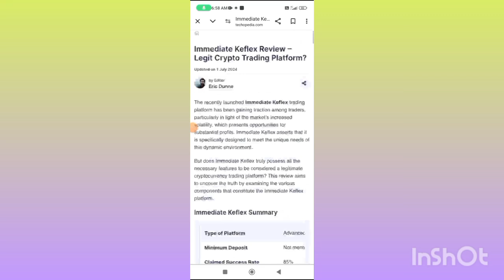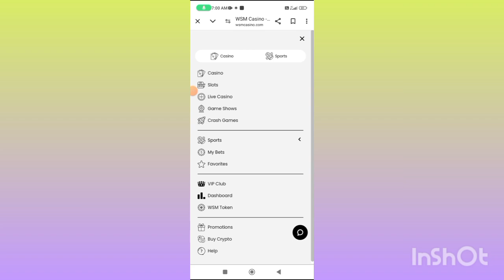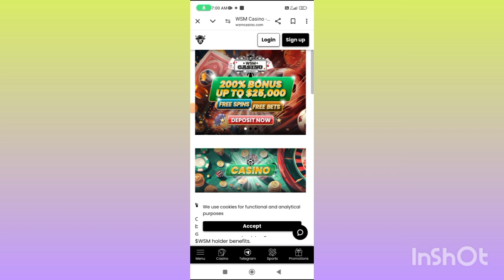Immediate Keflex Real or Fake | Immediate Keflex Platform Review | Immediate Keflex 6.2 | Keflex i6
❤️❤️ شکریہ ❤️❤️

Helping Hands
Real or Fake
Immediate Keflex Real or Fake
Immediate Keflex Platform Real or Fake Immediate Keflex Payment Proof
Immediate Keflex to Withdrawal
Immediate Keflex Reality
lmmediate Keflex kya ha
Immediate Keflex
Keflex 6.2
Immediate Keflex 6000
 Immediate Keflex Trading Platform
Keflex Trading Platform
Reality
Keflex 6.2 Trading Platform Review
Immediate Keflex Reviews
Immediate Keflex platform
lmmediate Keflex Website reviews
Immediate Keflex i6